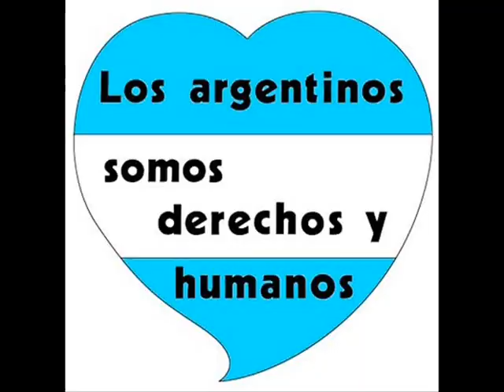José María Muñóz defediendo a la junta militar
argentina, argentina
ahí está el presidente con los brazos en alto
como un simpatizante más del futbol
ahí está conversando con el almirante massera
podemos demostrarle al mundo como somos los argentinos
a los que nos criticaban
viene el presidente para entregar la copa
organización extraordinaria